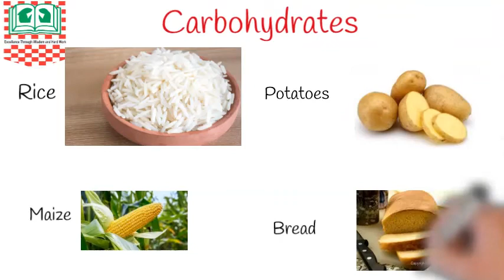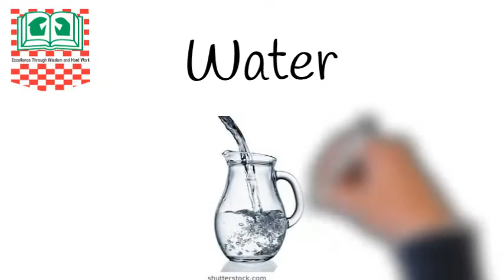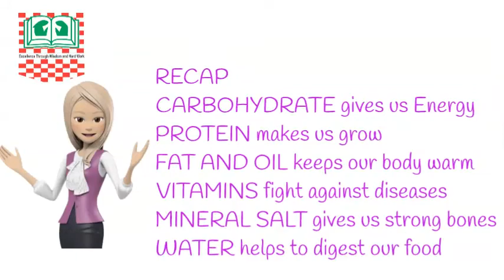NUTRITION AND HEALTH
Classes of food and benefits for nursery pupils